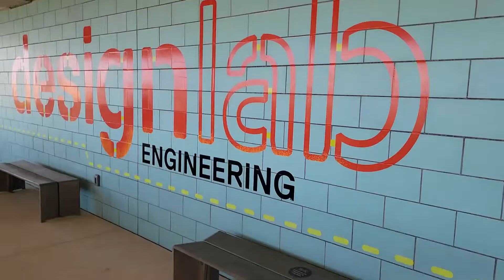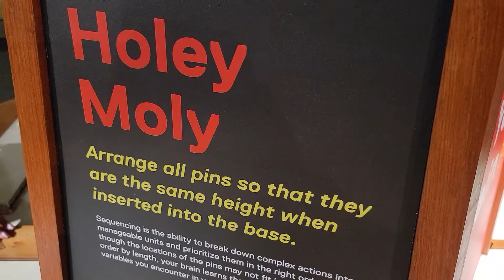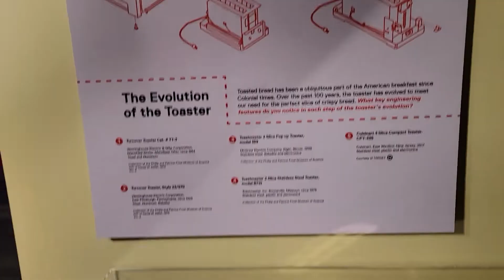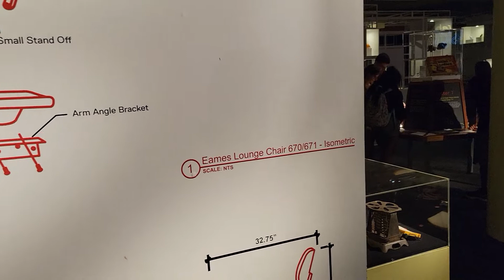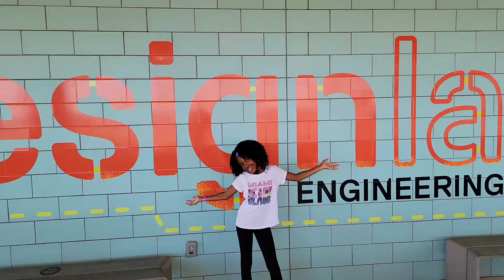Arts and Science Museum: Design and Engineering Lab (Part 2)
This time Keilah got to design something.